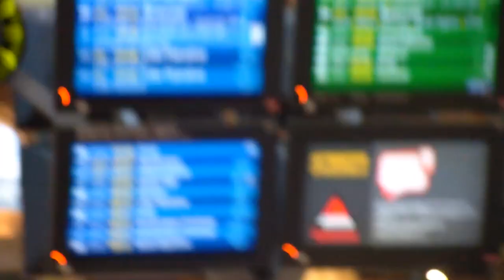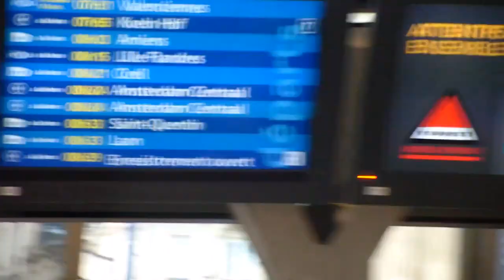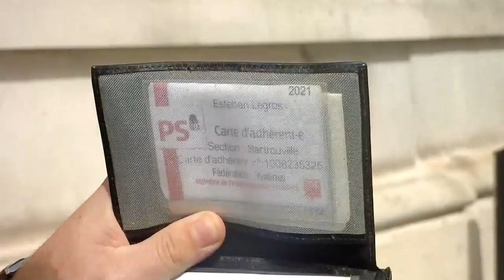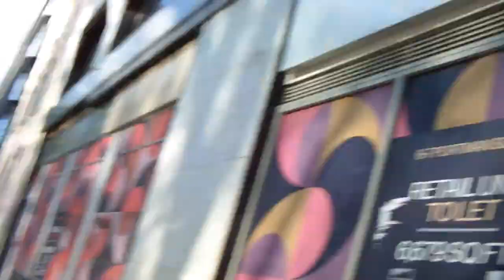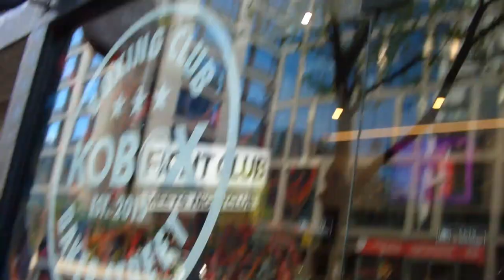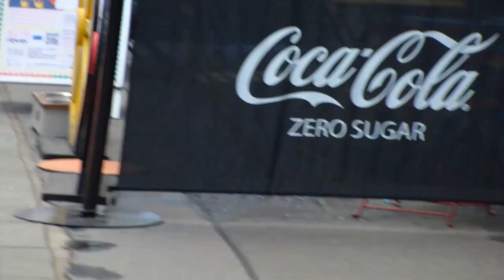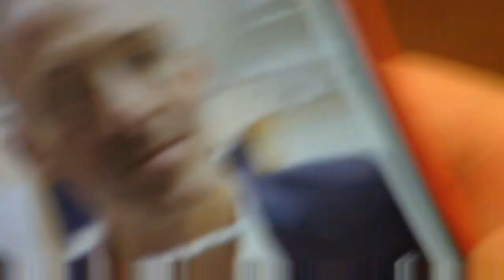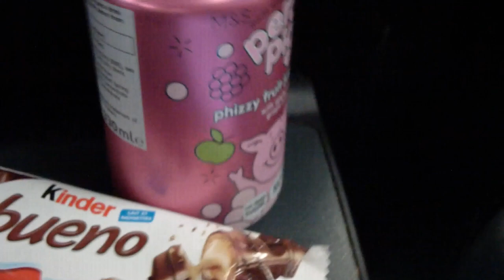Joyeux anniversaire : Destination Londres !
Un Pouce Bleu Siouplé et un commentaire plize.